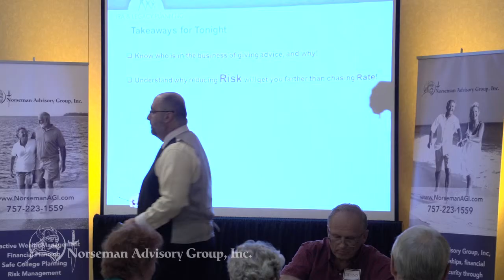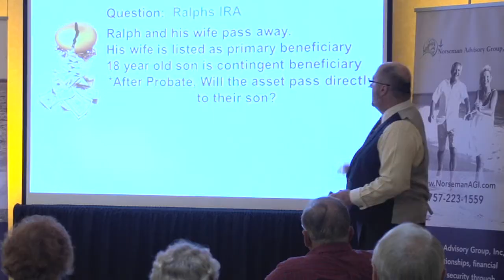How to Optimize Your Social Security Seminar -Preview-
Join founder and head advisor, John Pawlowski, in his seminar series, Maximizing your Social Security Benefits.